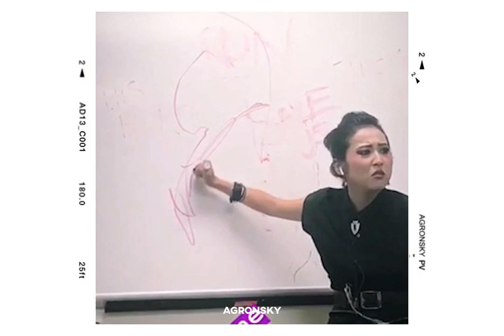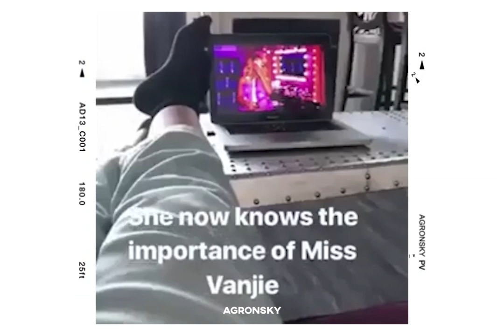the best of: Lyrica Okano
Lyrica Okano is an American actress. She is known for playing the role of Nico Minoru in the Hulu original series Runaways.

Lyrica Okano was born to parents who emigrated from Tokyo, Japan. They came to the United States in the early 1990s to join the punk rock scene. Her mother ended up becoming an IT tech and her father became a teacher who taught Japanese. At the age of four, she began taking Olympic gymnastics and nearly competed professionally.[1] She stopped taking gymnastics when she was 14 when "[she] realized [she] didn't have any social skills". She was bullied in school for being the only Asian girl in her class and when she briefly transferred to Kyoto, she was bullied there too for her American mannerisms. Lyrica did manage to befriend a fellow actress, Yuka Taga, whom she would later collaborate with.[2] Her first major role was as Nico Minoru on Runaways, a Hulu original series which was first released in 2017.